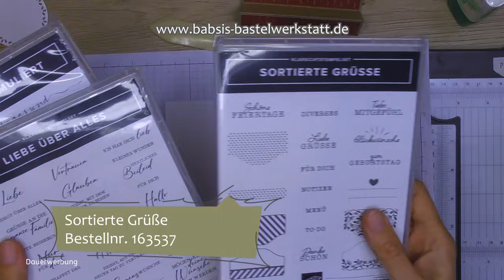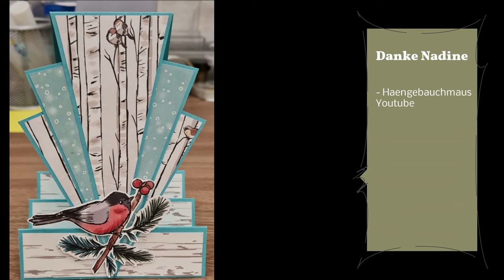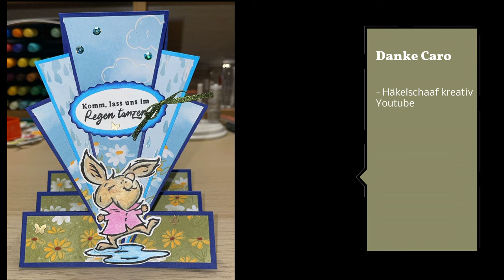Besondere Kartenform - Fächerkarte - Geburtstag - Accordion fan fold card - Stampin'Up! - Anleitung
Diese wunderschöne besondere Kartenform nennt man Fächerkarte oder Accordion fan fold card. Ich habe hier tolle Herbst- Geburtstagskarten gestaltet, zeige dir im Video aber auch noch viele weitere Karteninspirationen. Ich kann sie mir auch super als Weihnachtskarte, Babykarte, Trauerkarte, Hochzeitskarte und zu jedem anderen Anlass vorstellen. Hier findest du Step by Step eine tolle Anleitung von Babsi´s Bastelwerkstatt. Ich bin unabhängige Stampin'Up! ® Demonstratorin und möchte dir Inspirationen für deine Bastelkreationen geben. Viel Spaß beim Anschaun und Nachbasteln. :-)

Babsi

Alle Maße habe ich dir auch hier nochmal aufgelistet:

Farbkarton:
28 x 6 cm (falzen bei 14 cm, Markierung bei 3 cm)
12 x 6 cm (Markierung oben bei 4 cm unten bei 2 cm)
10,5 x 18 cm (falzen bei 3, 6, 9, 12, 15 cm)
10 x 4,5 cm (Markierung oben bei 3 cm unten bei 1,5 cm)

DSP:
13 x 5,5 cm (Mitte markieren 2,75 cm)
11 x 5,25 cm (Mark. oben bei 3,5 cm unten bei 1,65 cm)
9 x 3,75 cm (Mark. oben bei 2,5 cm unten bei 1,25 cm)
10,1 x 2,6 cm 3x

Grundweiss für Rückseite: 13,5 x 5,5 cm

Vielen Dank von Frani von Liebstes Grün - Youtube die mir diese Karte in unserem letzten Online Basteltreff der BastelwerkstattBande gezeigt hat und dass ich auch ihre Maße verwenden durfte.
Kanäle der Mädels aus meinem Team deren Karten ich im Video zeigen durfte:
Heike: Stempel_Loft Instagram

Links:
*Adapter für Rekorder und Mikrofon